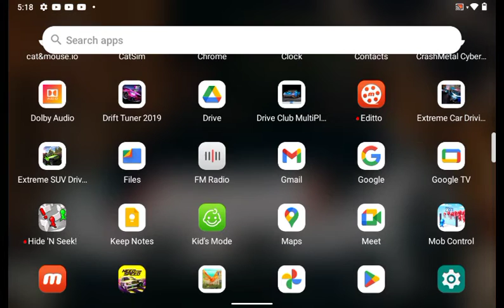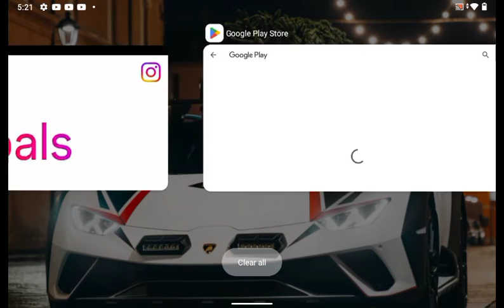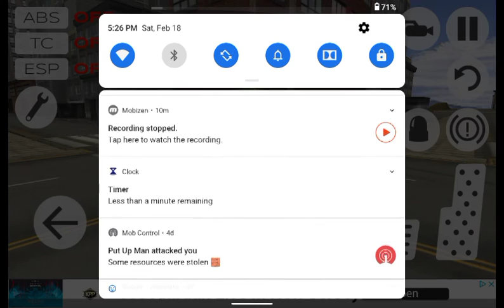Deputy Chery!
Wazzup Fruits?!

I was in Extreme Driving Racing Simulator 3D. I wanted to play IMPASTA but had to play cop instead. Still, I earned more money and had more fun. I wanted to share that with you guys!